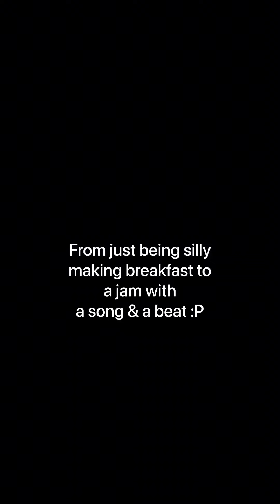How I write songs! Jam with me :P